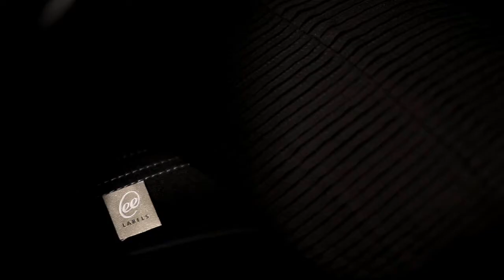Great Brands Magic Labels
EE Labels (since 1900)